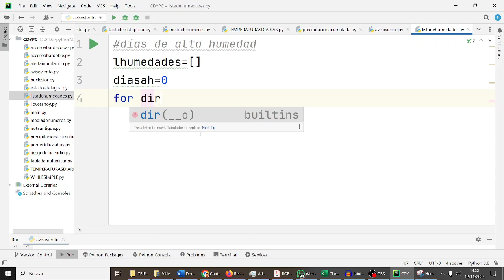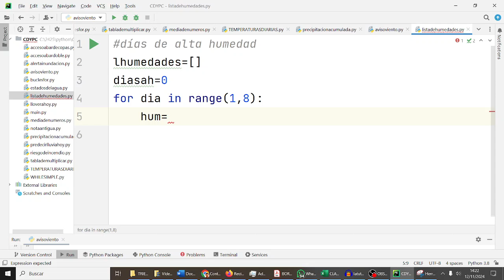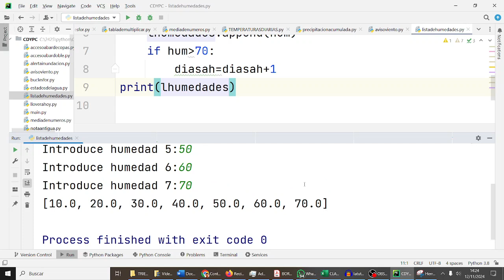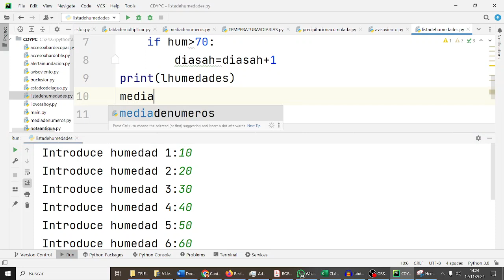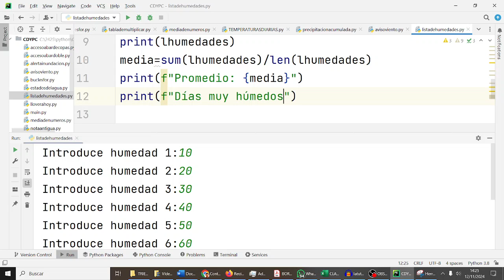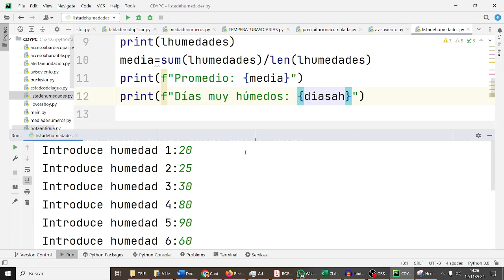Listas Humedades y media de humedad Python 1BACHA CDYPC 1BACH IES Monterroso